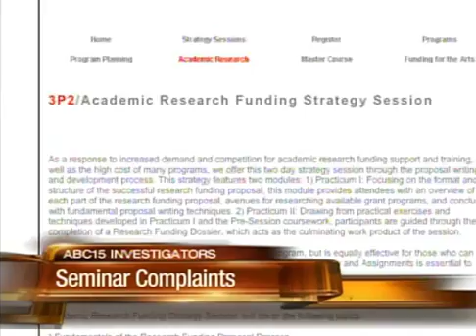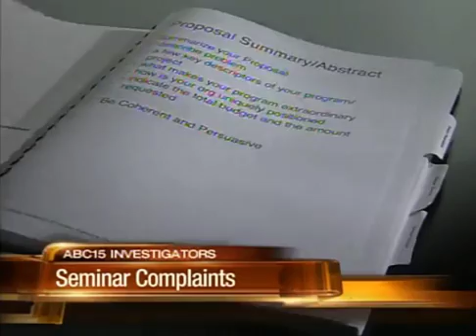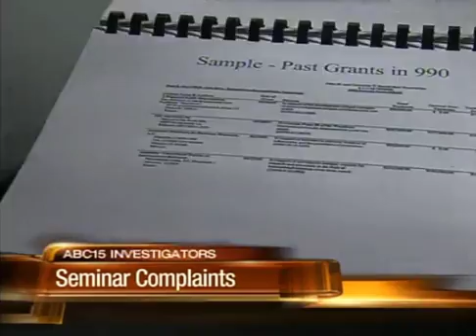ABC15 News investigates fake seminiar outfit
ABC News in Arizon investigates a fake seminar operation called NAPPPA run by Anthony Christopher Jones and Patchree "Patty" Patchrint. October 2011.